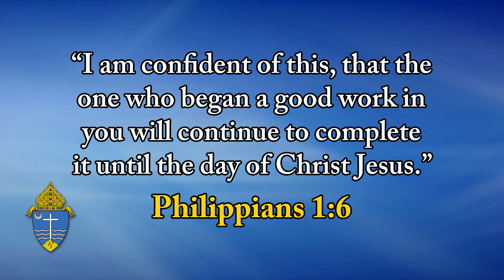Top O' The Morning - April 27, 2020